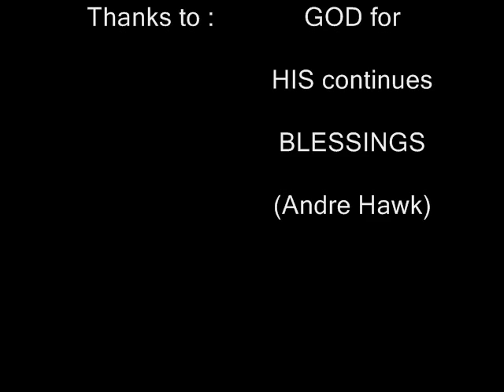ROC Depok Chapter (DROC)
ROC Chapter Depok (DROC) - Family Gathering (KOPDAR) and rolling thunder on Apr 02 2011